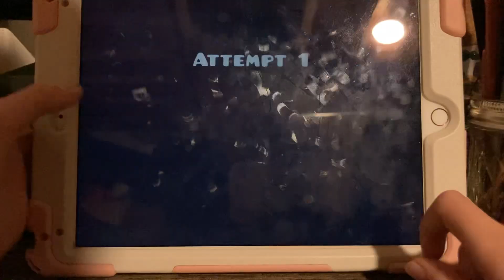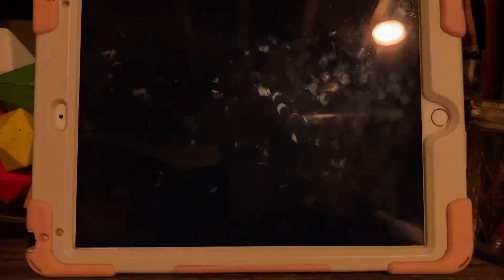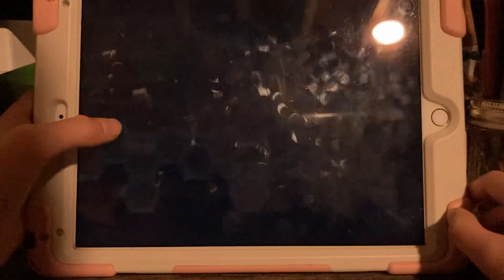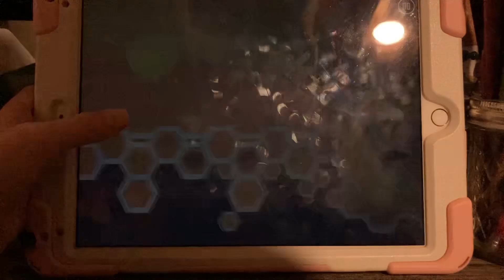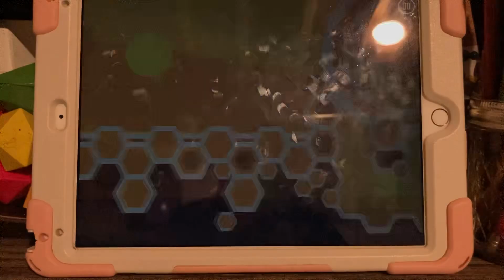Geometry dash B!